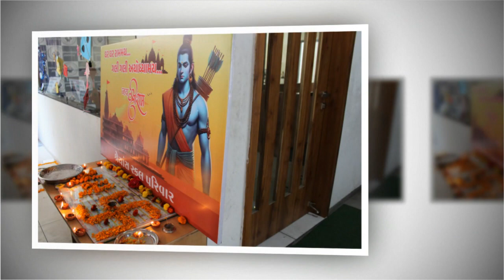ayodhya ram mandir pran pratishtha uttsav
This is a school channel
this channel on upload education videos and students activites videos and mutch more